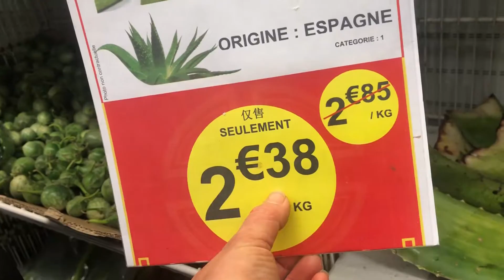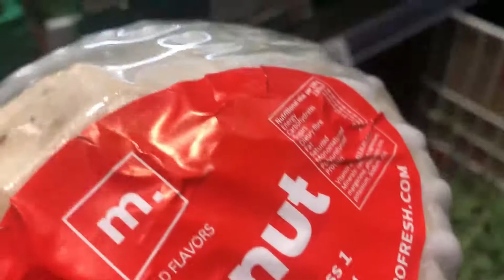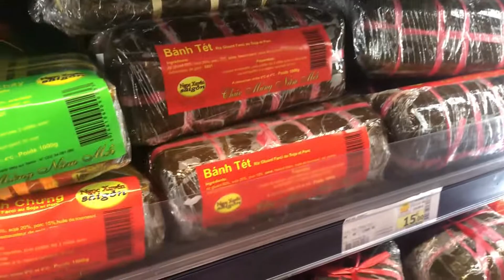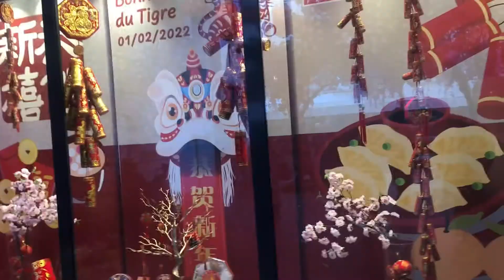Chợ tết đông vui nhộn nhịp của những người con xa xứ ở Paris quận 13/Cuộc Sống Pháp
Chợ tết đông vui ở Pháp ,nhớ lắm Việt Nam ơi

Du lịch nước Pháp/Viếng thăm nhà thờ Lộ Đức /Lourdes /ăn Pizza 5 sao
Lá bầu luộc , cá kèo kho tỏi ớt .Món ăn dân dã đậm chất miền tây mà ngon hết biết
ANH CHỊ ĐỒNG HƯƠNG ĐẾN CHƠI HOANG DUNG ĐÃI LẨU THẬP CẨM CHÂN GÀ XOÀI LẮC
Hái Dâu Tây Tại Vườn ở Pháp.Nông Thôn Nước Pháp
BA CHỊ EM ĐỒNG HƯƠNG RỦ NHAU ĐI RỪNG HÁI RAU DẠI VỀ ĂN
THU HOẠCH LÁ CẢI , DÂU TÂY | CƠM CHIỀU VỚI MÓN XÀ LÁCH ,GÀ NƯỚNG MẬT ONG CHỒNG NẤU
HAI MẸ CON TÂM SỰ |CÔNG VIỆC CON YÊU THÍCH|NGHỀ LÀM BẾP Ở PHÁP